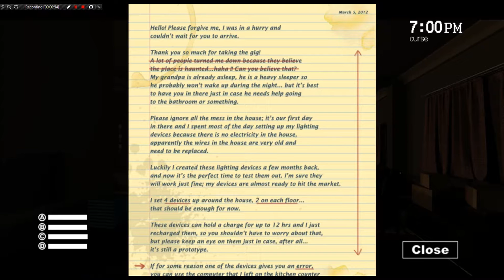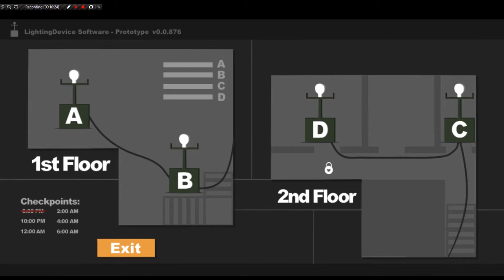SCARIEST GAME I'VE EVER PLAYED | Sophie's Curse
Me and my friends play a spooky game early in the morning. I don't think any of us are going to survive honestly, but it can't be that bad. After all Sophie was a nice girl and a perfect GPA student.